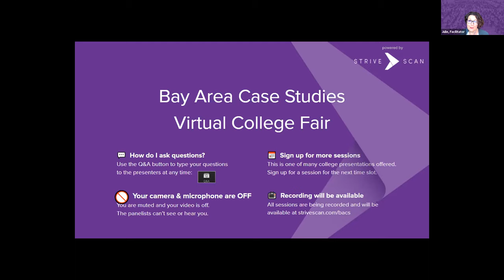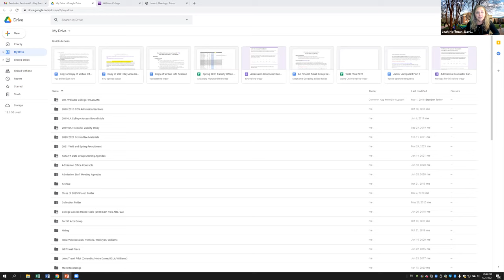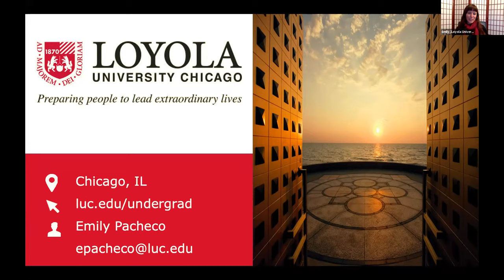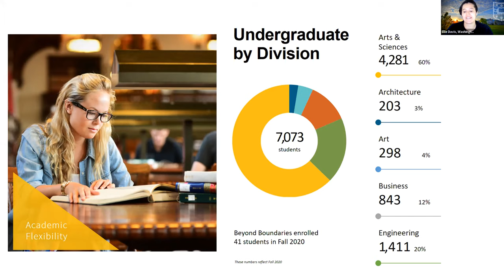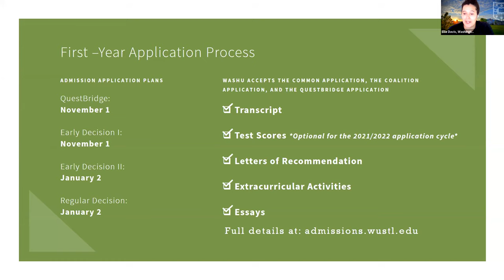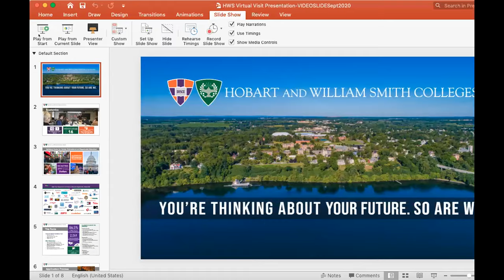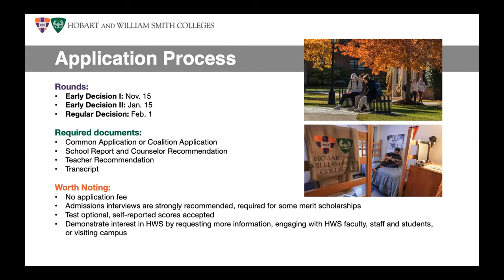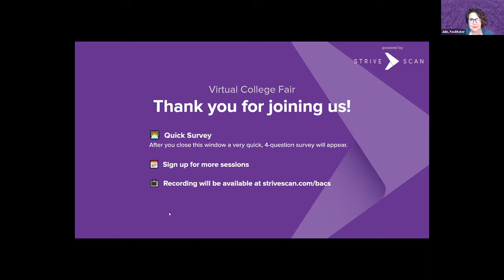Session A6 - Bay Area Case Studies - April 21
In this session, you will hear from the following institutions:

Williams College
Davidson College
Loyola U Chicago
Washington University in St. Louis
American University
Hobart & William Smith C